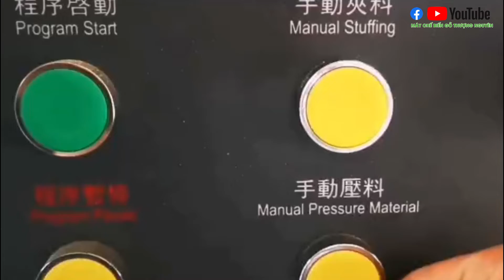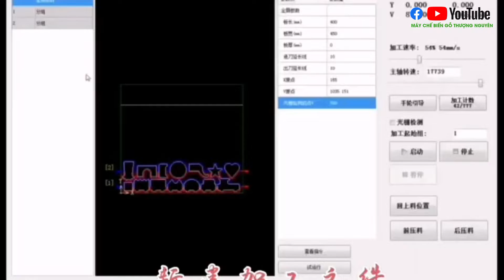MÁY CƯA LỌNG CNC, CNC BAND SAW, MÁY CHẾ BIẾN GỖ THƯỢNG NGUYÊN TẠI BÌNH DƯƠNG